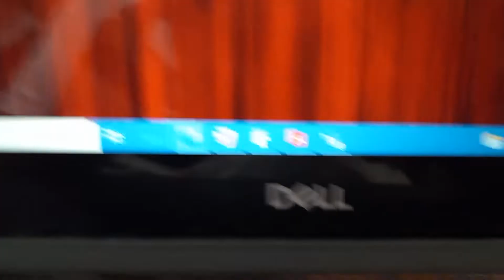January 21, 2022